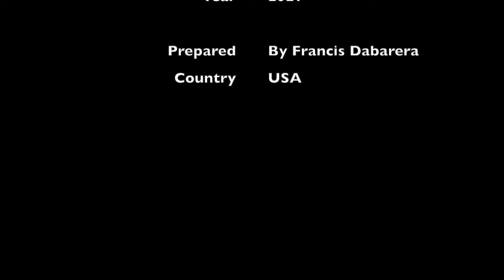All about nature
All about nature- Relax and focus